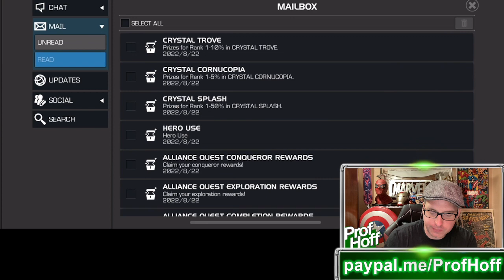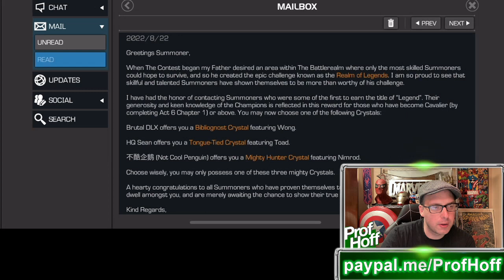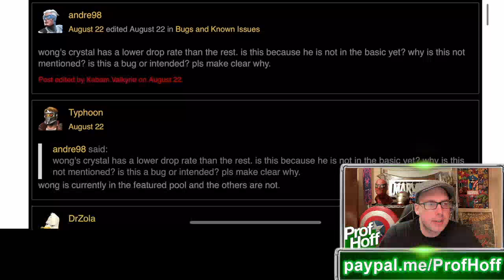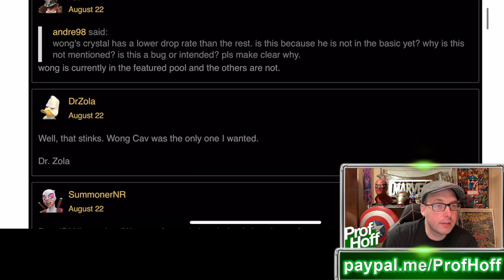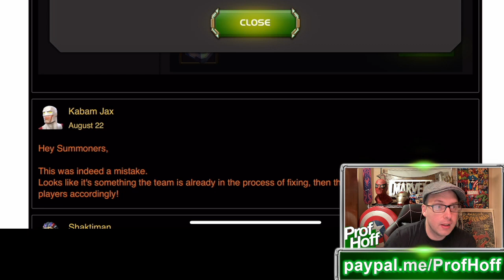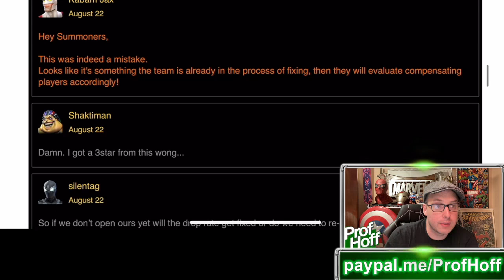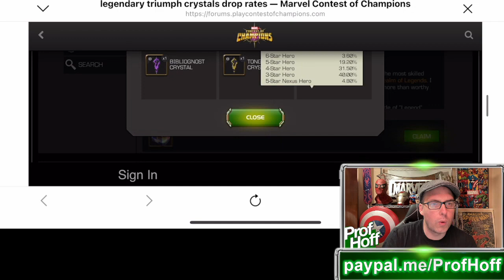COMPENSATION FOR THE FREE WONG CRYSTAL???